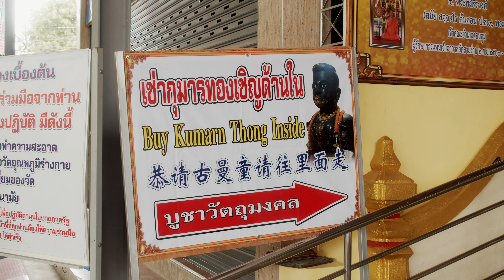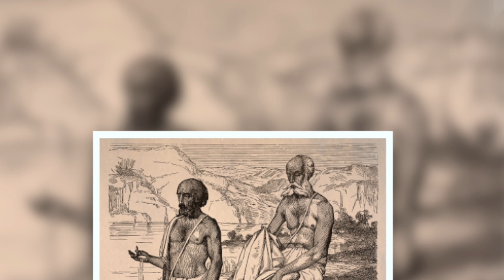South East Asia study - Thai amulets: Hunt for Kuman thong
A documentary presented by:

Arak Tuwaphalangkun
Chawanrut Boonrapongcharoen
Jidtika Montreethiti
Junjie Qian
Michelle Schmid
Patlapa Kommkrongtham
Warisara Buranavidhyawut